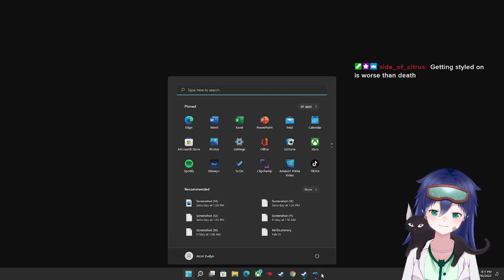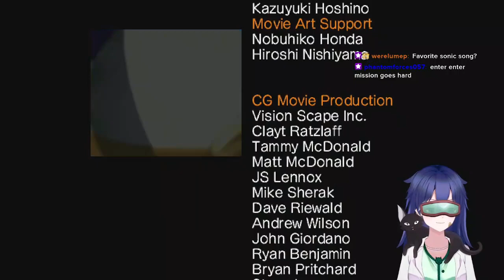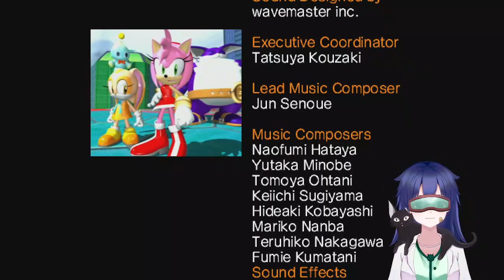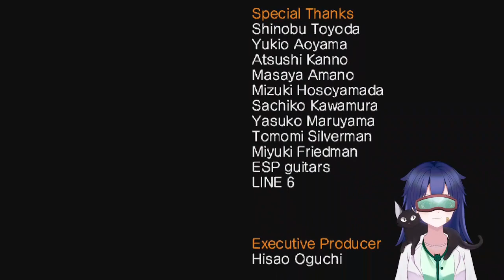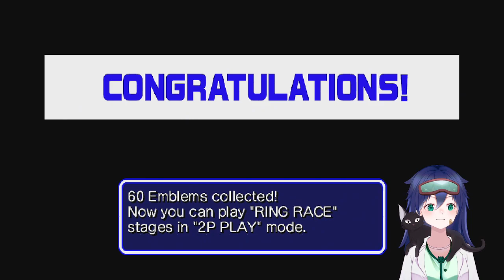MORE SONIC HEROES I AM SORRY. More team rose then probably chaotix!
Not that sorry